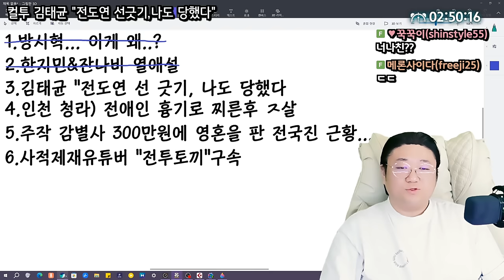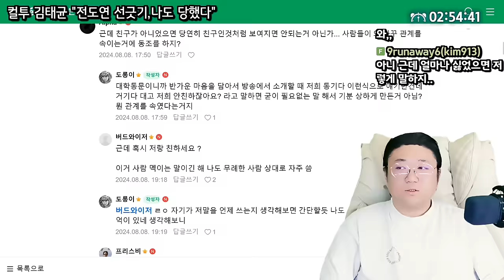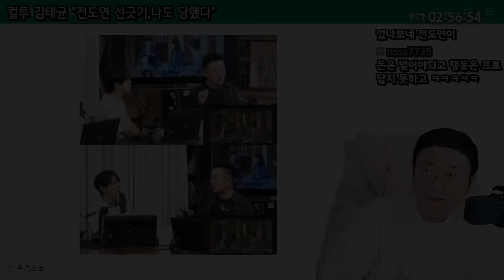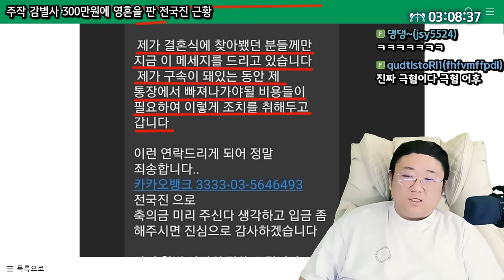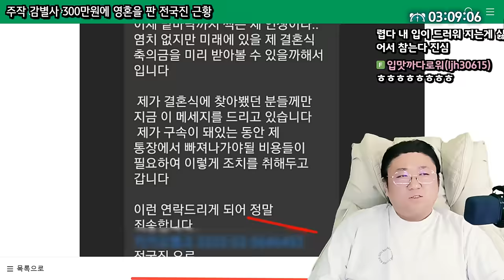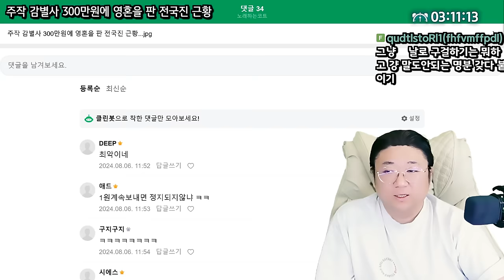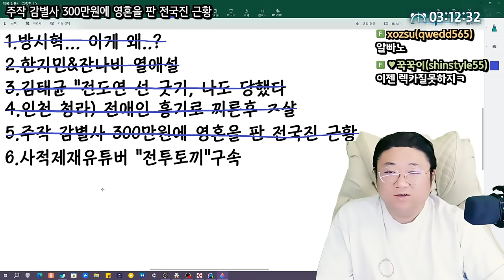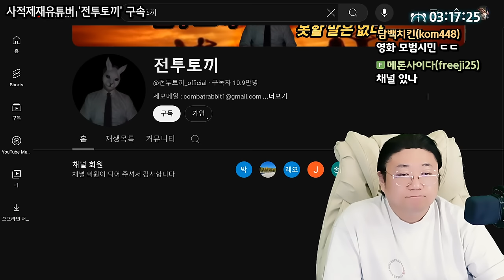사이버렉카의 최후 (24.08.07-3)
0:00 김태균도 당한 전도연 선긋기
10:20 떠들썩한 인천 청라 근황
15:16 주작감별사 300만원에 영혼을 판 전국진
22:39 사적제재 유튜버 '전투토끼' 구속

[음원출처]